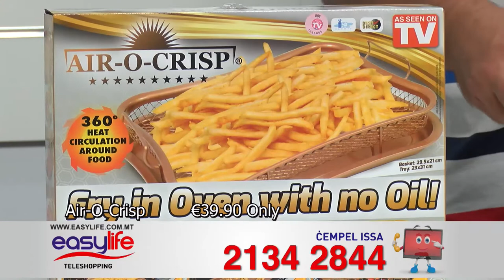Easylife Air O Crisp